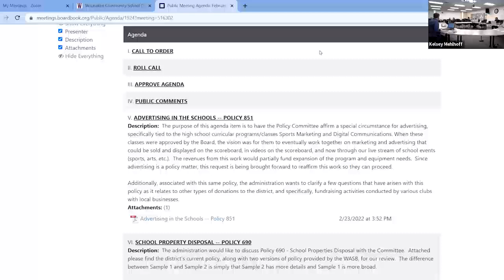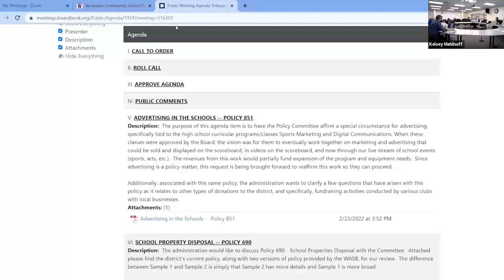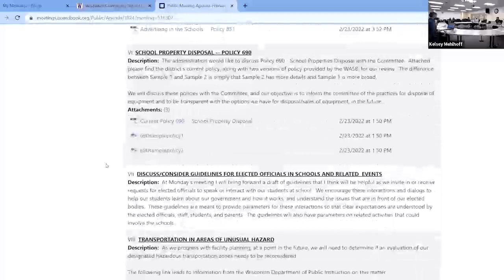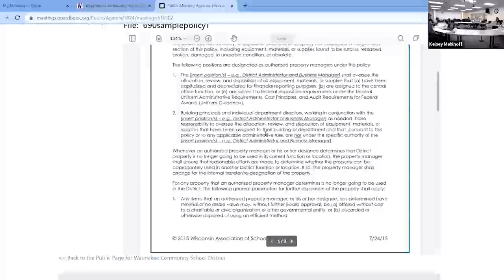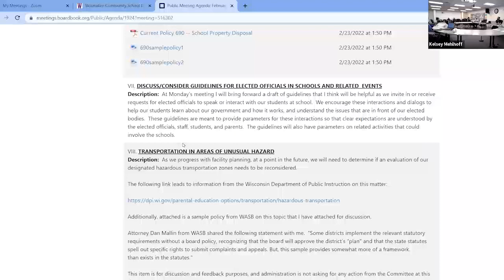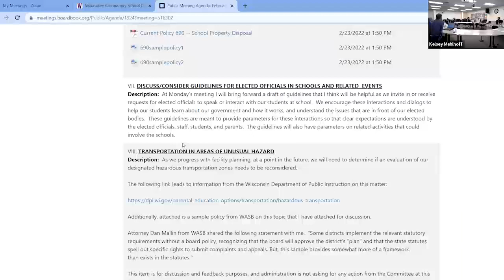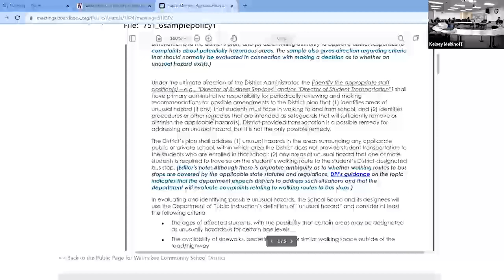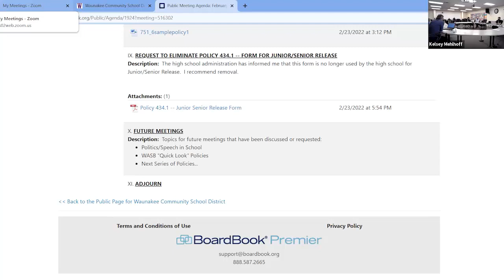WCSD BOE February 28, 2022 Policy Committee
WCSD Board Of Education February 28, 2022 Policy Committee